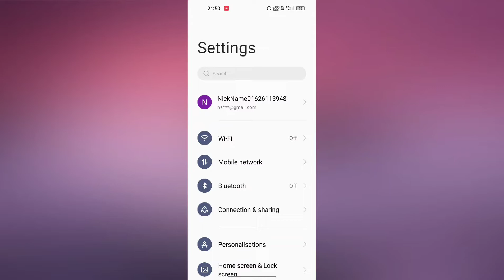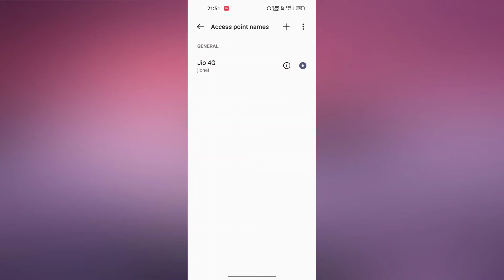realme Narzo 50i Prime SIM Card setup Full setup